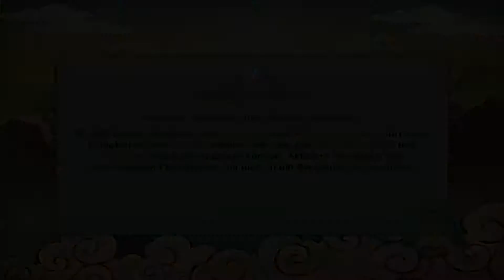Lets Play Naruto Shippuden: Ultimate Ninja STORM Revolution #25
Wenn euch das Video gefallen hat dann lasst es mich wissen und wen ihr noch Lust auf einen Livestream habt, dann folgt den Link unter diesen Text. ^.^